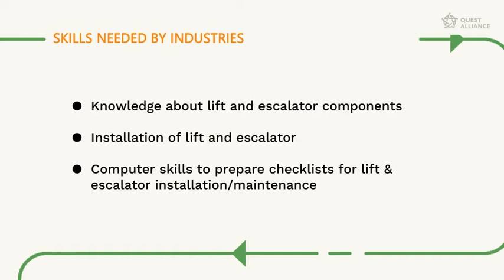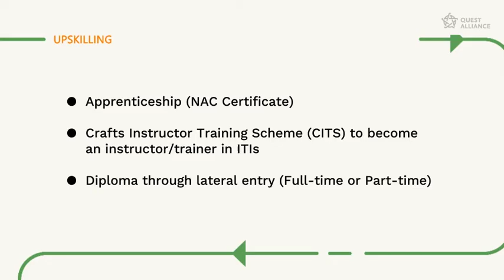Lift and Escalator Mechanic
Learn about the skills taught in an Industrial Training Institute in the Lift & Escalator Mechanic trade. Understand the career trajectory and the jobs available for trainees of this trade.
Career Pathway videos by MyQuest offer insights on possible career and upskilling opportunities available to trainees pursuing different trades at Industrial Training Institutes (ITIs) across India.